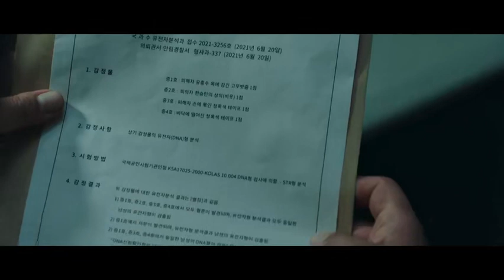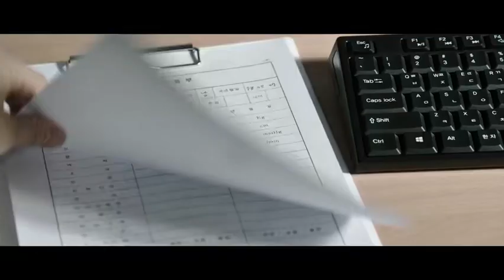Crime Puzzle Ep 2 English Sub.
A criminal psychologist, sent to prison for murdering a political candidate, and the criminal profiler -- who lost his father to a murder -- conduct interviews about murders that happened in prison.